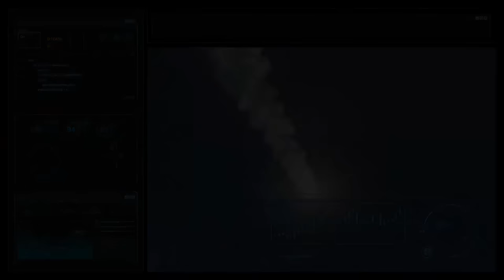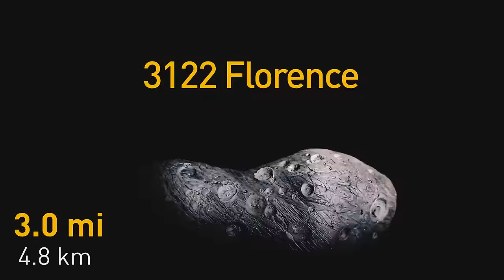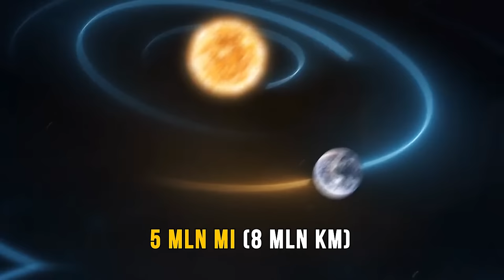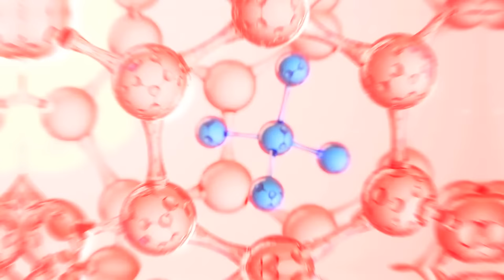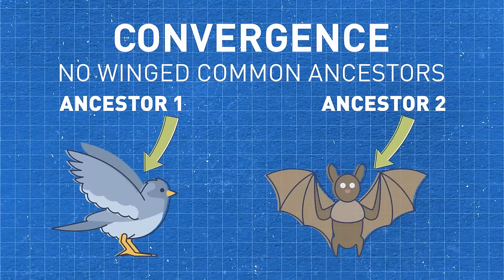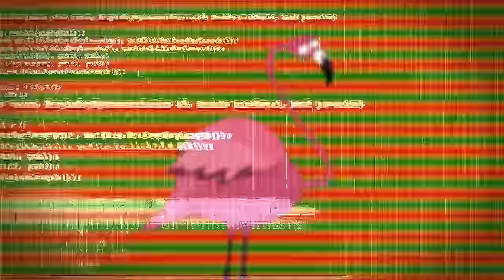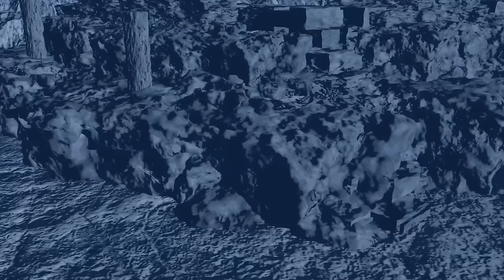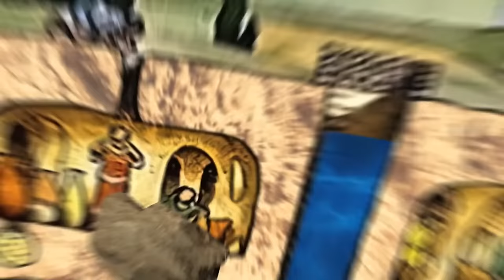Get Ready: An Asteroid Is Approaching Earth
Buckle up for cosmic news! Get Ready: An Asteroid Is Approaching Earth. In this eye-opening video, we navigate the celestial realm to bring you the latest on a space rock's journey towards our planet. From its size and trajectory to the potential impact, we delve into the science and mysteries surrounding this celestial visitor. Join us for an interstellar update that will have you looking to the skies with newfound curiosity and awe. Ready or not, the cosmos has a surprise in store!